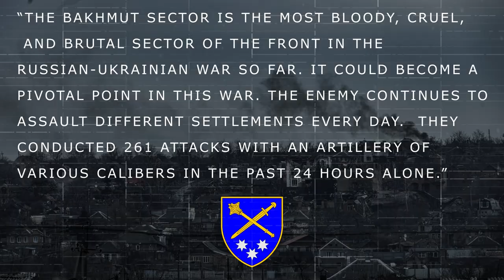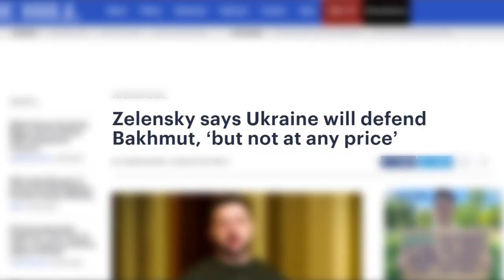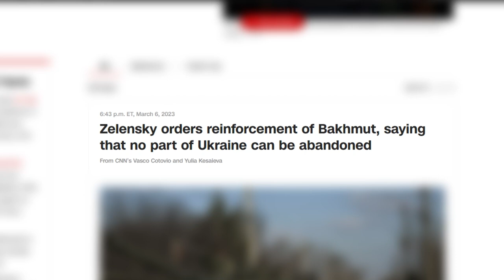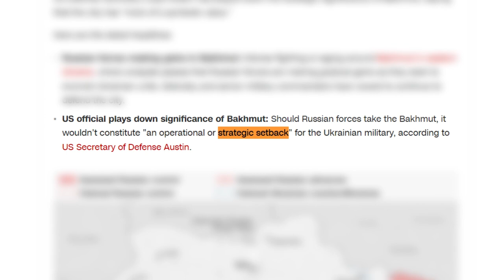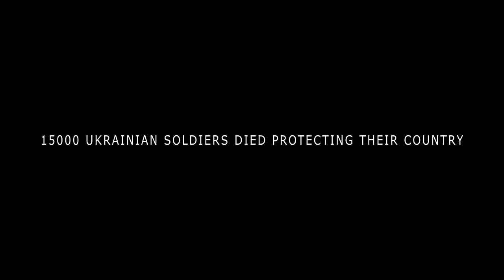How have Ukrainians held Bakhmut for 9 months? (Part 2) | Russian Invasion in Ukraine DOCUMENTARY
The eastern Ukrainian town isn’t strategic, but it hardly matters. As the second year begins of what was predicted to be a days-long conflict, Vladimir Putin keeps throwing Russians into combat there and the Ukrainians keep holding the front. After nine long months of constant attacks, the "Fortress of Bakhmut" still stands.

00:00 Intro
00:36 Fall shellings
02:12 Tactical change
03:33 December attacks
05:00 Zelensky visit to Bakhmut
05:14 Advances toward the city's outskirts
07:54 Northern escalation
10:25 Russian attempts at encirclement
12:16 Battle for the city center
17:25 Withdrawal of Ukrainian forces
18:11 Casualties
18:29 Outro